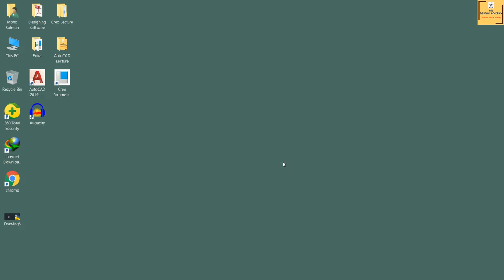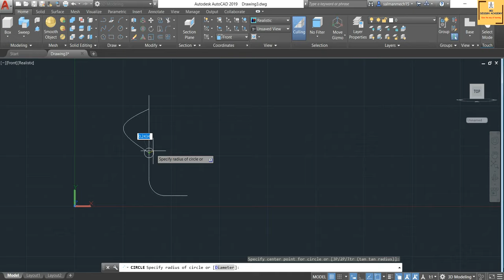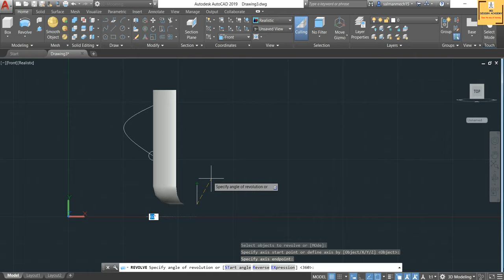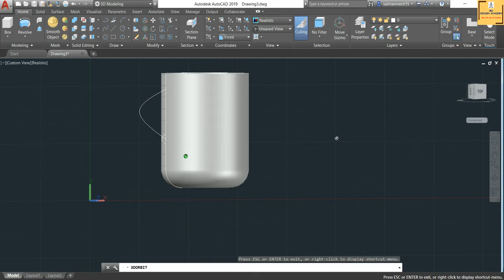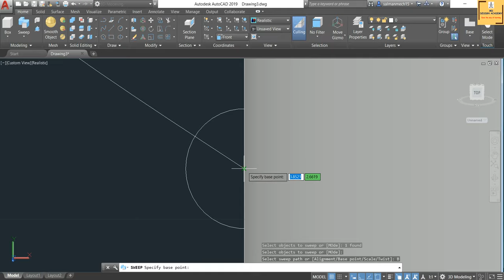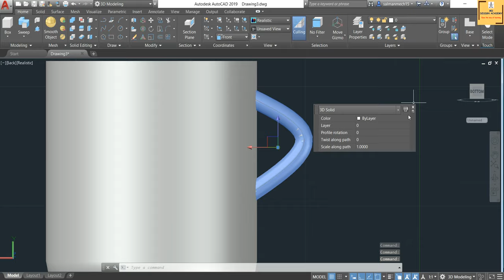#08 AutoCAD 3D Tutorial- Draw Tea Cup Using Revolve & Sweep Command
In this video tutorial we will learn about:
~how to Creates a 3D solid or surface by sweeping an object around an axis. using Revolve Command.
~how to Creates a 3D solid or 3D surface by sweeping a 2D object or sub-object along an open or closed path using Sweep Command.
~using revolve & sweep command we will create a tea cup.